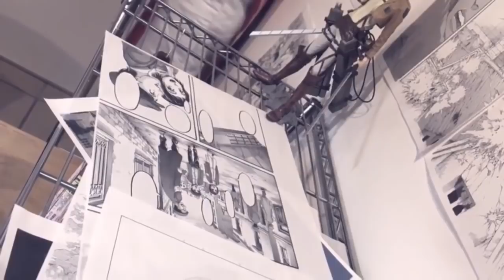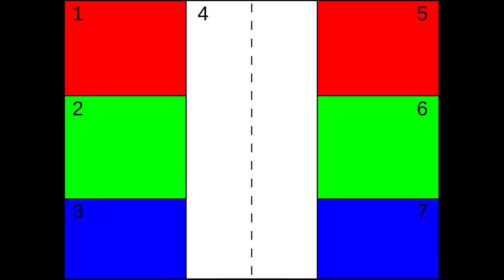LA GRAN SIMETRÍA DE SHINGEKI NO KYOJIN: El inicio y el final al mismo tiempo.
Shingeki no kyojin, y su simetría.
El gran secreto de esta genial narrativa.